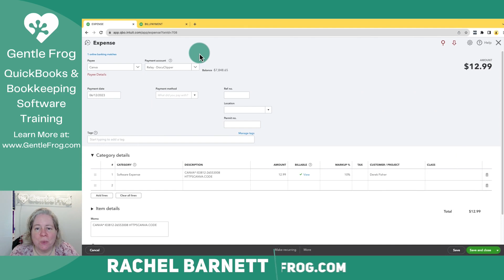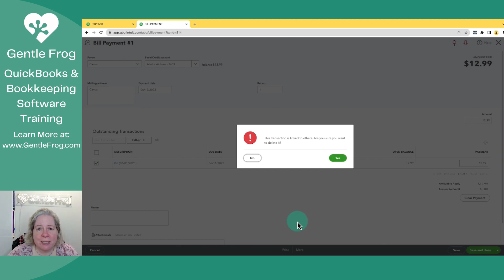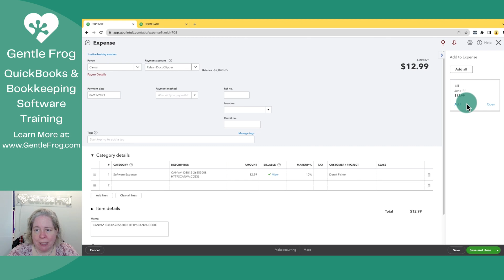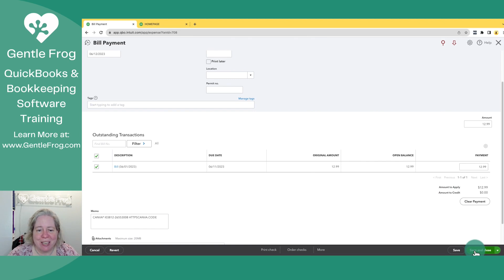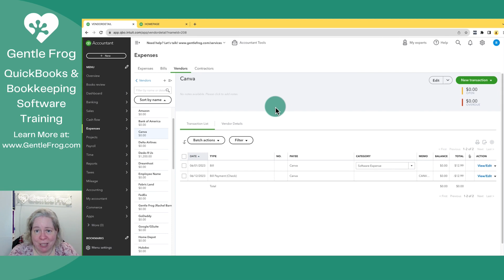How to Fix a Double-Entered Payment in QuickBooks Online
It happens to the best of us – that accidental double entry in QuickBooks. Specifically, entering a transaction both as an expense and a bill payment. But don't worry, I've got your back.

In this video, I walk you through the process step by step. Learn how to untangle this financial knot without breaking a sweat.

By the end of this tutorial, you'll have a clean and single entry in your books, just the way it should be. Say goodbye to duplicate entries and hello to streamlined bookkeeping.

Timestamps
00:00 - Intro
00:34 - Expense
00:50 - Duplicate bill payment
01:07 - How to fix it
01:44 - Deleting bill payment
02:05 - Refresh and apply bill to expense
03:15 - Checking Profit and Loss report
03:38 - Checking the vendor
04:01 - Outro